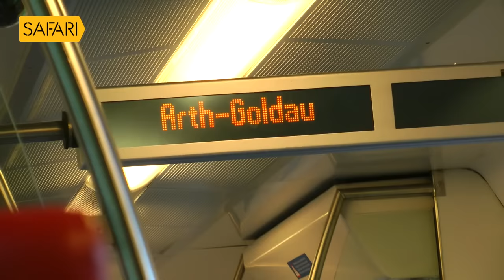Sancharam | By Santhosh George Kulangara | Italy 01 | Safari TV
Santhosh George Kulangara | Sancharam | Malayalam | Italy | Travel Vlog | SGK | Safari TV | Santhosh George Kulangara Sancharam

|| ANTI-PIRACY WARNING ||